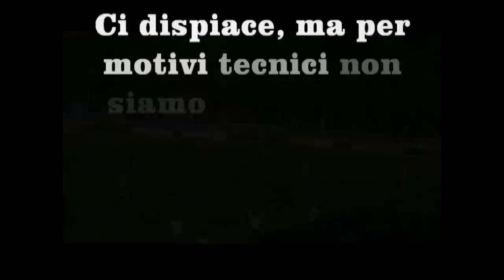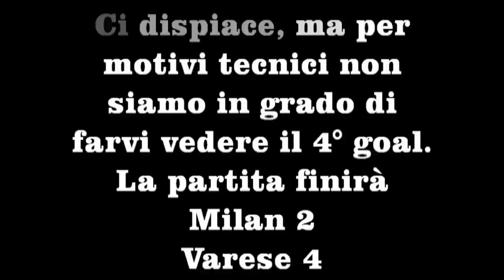MIRKO MICELI Milan - Varese 2 - 4.wmv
SINTESI